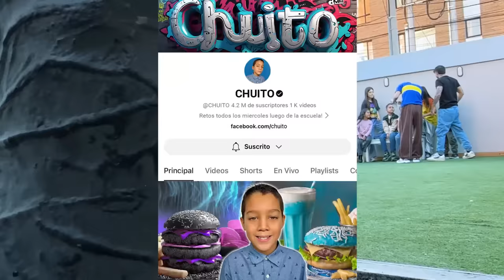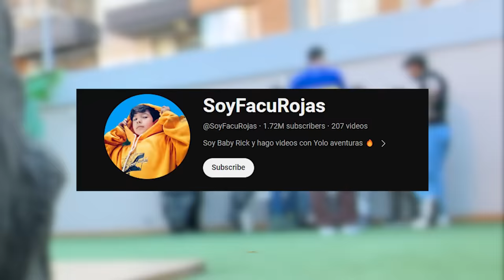ADOPTÉ un NUEVO NIÑO de 8 AÑOS